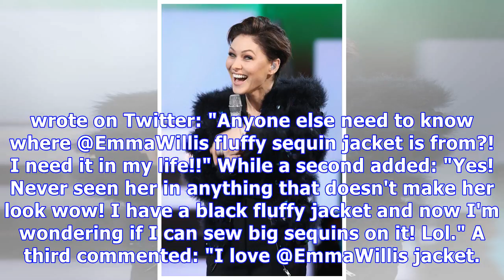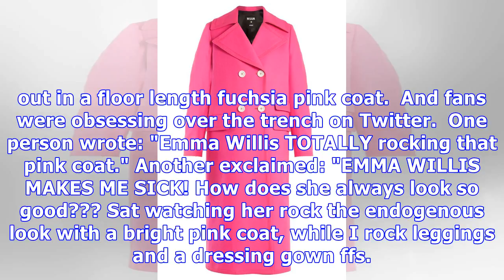Emma Willis fur jacket: Celebrity Big Brother presenter DAZZLES Channel 5 viewers in black sequin c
Emma Willis fur jacket: Celebrity Big Brother presenter DAZZLES Channel 5 viewers in black sequin coat - and here's all the details on the high street number
After causing a fashion stir for the launch night earlier this week, the Celebrity Big Brother presenter did it again last night as she took to the stage.  Emma Willis stunned Channel 5 viewers as she...